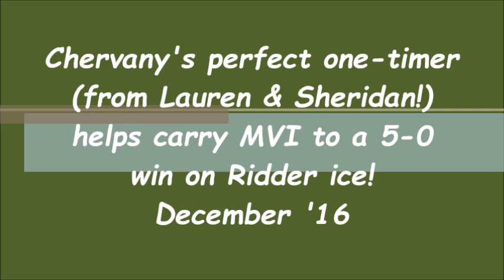KYRA BURIES ONE AT RIDDER!! From Lauren & Sheridan!